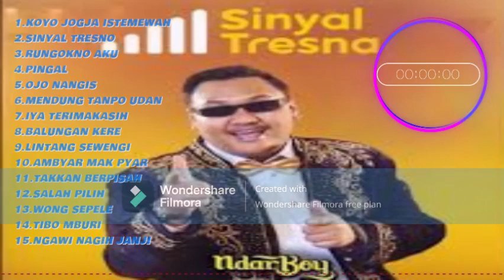Ndarboy new sinyal tresno lagu populer 2022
1. Koyo jogja istimewah
2. sinyal tresno
3. rungkno aku
4. pingal
5. ojo nangis
6. mendung tanpo udan
7. iya terimakasih
8. balungan kere
9. lintang sewengi
10. ambyar bar pyar
11. takkan berpisah
12. salah pilih
13. wong sepele
14. tibo mburi
15.nagih janji neng ngawi